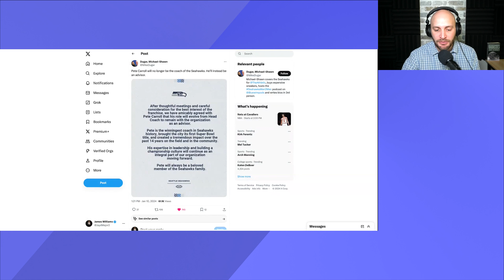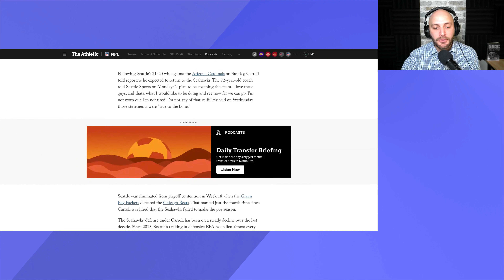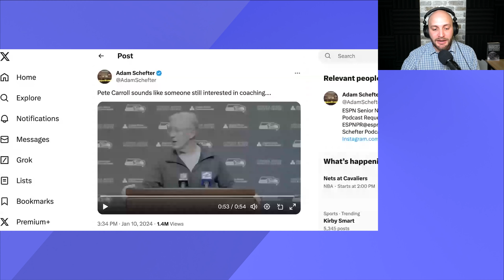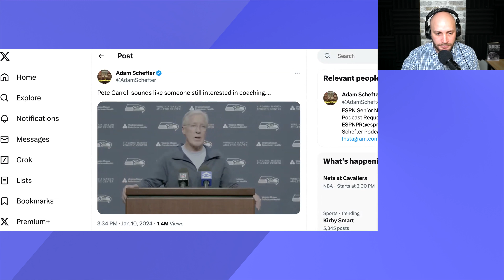Pete Carroll FIRED, will serve as advisor for Seahawks going forward | Sports Detective Podcast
Detective Podcast Channel. James has been doing this podcast for over 3 years and has done 50+ interviews with reporters, podcasters, and former athletes and 100+ episodes.

In this episode, James discusses the news of Pete Carroll's departure as the head coach of the Seattle Seahawks. He explores the official announcement from the team and speculates on whether it was Carroll's decision. James also examines Carroll's previous statements about his intention to continue coaching, adding to the intrigue. He then delves into potential coaching jobs that Carroll could consider, including the Los Angeles Chargers, Washington, and Carolina Panthers.